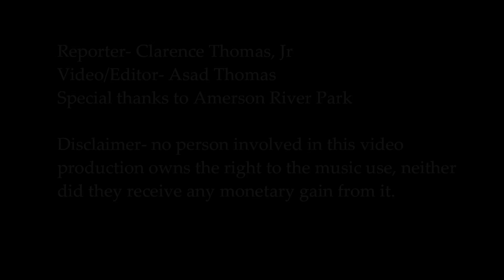Frank Johnson Recreation Center Outdoor Exploration: Power Walking